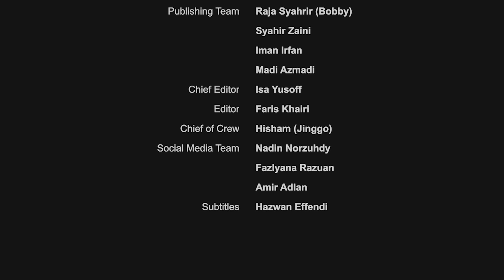EP8 | From Struggle to Strength: Dr. Ahmed Hankir’s Journey of Resilience & Mental Health Advocacy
Join us for an inspiring episode with Professor Ahmed Hankir, a British Muslim psychiatrist and passionate advocate for mental health. In this conversation, Dr. Hankir, drawing from his own experiences of grappling with mental health challenges, reflects on his transformative journey from navigating the complexities of migration in the UK, where he encountered racism and societal pressures, to becoming a respected advocate in mental health awareness. He discusses how personal identity shaped his approach to overcoming trauma, societal attitudes towards therapy and perceptions of strength, and provides guidance on how individuals, especially youth and those facing challenges may seek support and manage their traumas effectively. Emphasizing the importance of embracing vulnerability, Dr. Hankir shares profound insights into resilience, faith, and practical strategies for self-regulation. His story exemplifies hope and the resilience of the human spirit.

Purchase "Breakthrough: A Story of Hope, Resilience and Mental Health Recovery" by Dr. Ahmed Hankir

Malaysia Mental Health Crisis Helpline (HEAL Line): 15555